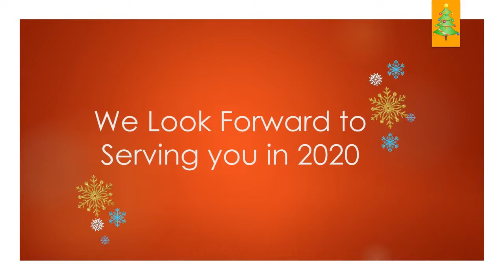Seasons Greetings 2019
Seasons Greetings and New Year wishes from the team at Syed A. Raza Professional Corporation CPA, LPA